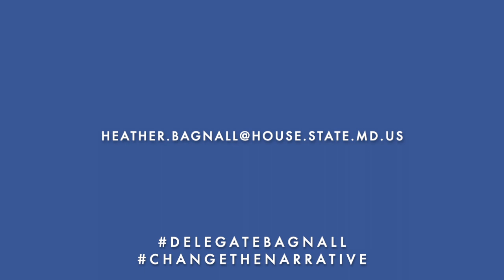A New Year Message from Delegate Bagnall - January 2021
A New Year message from Delegate Heather Bagnall - Maryland General Assembly, District 33 - January 2021.